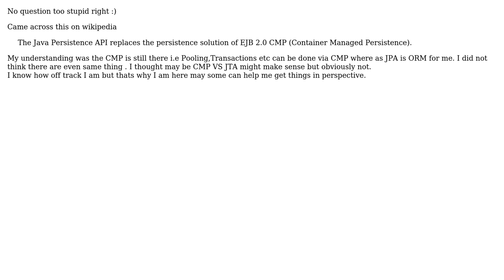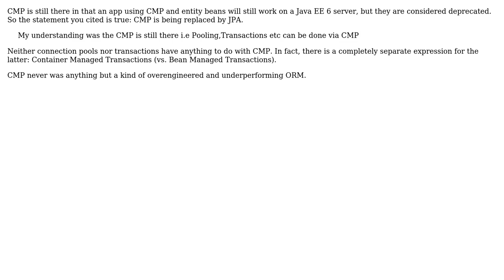Software Engineering: Has JPA replaced CMP?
With thanks & praise to God, and with thanks to the many people who have made this project possible! | Content (except music & images) licensed under CC BY-SA | Music | Images & others | With thanks to user user851578 user Michael Borgwardt and the Stack Exchange Network Trademarks are property of their respective owners. You are responsible for your own actions.